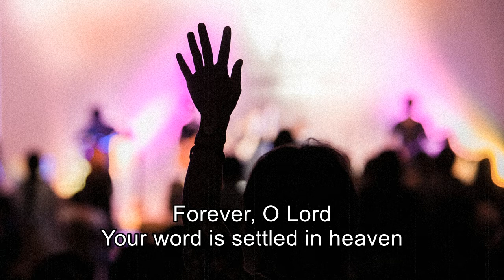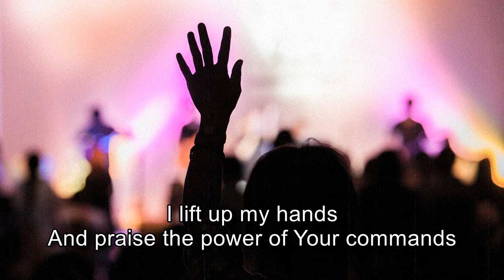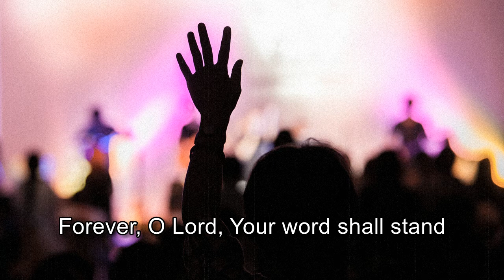Forever, O Lord - Restoration Bible Week 1989 [with lyrics]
"Forever, O Lord, Your word is settled in heaven." Psalm 119:89 NKJV

Many thanks to: Vintage Worship Tapes for preserving this song.